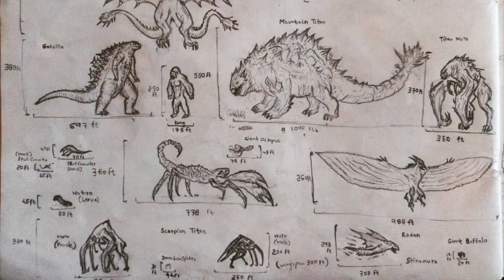Godzilla vs Kong- More Potential Leaked Spoilers! (APEX, Titans etc.)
In this video, we go over more information a very reliable source, AKA Sayaka, has provided to us very recently.

Art credits:

Titans chart and the Ghidorah alpha one are drawn by godzilla_fan_art on Instagram so please check his Instagram out

MechaG w/ Godzilla, Zilla and Kong is drawn by ASM on YT.

Thumbnail (w/ exception of Mothra and Rodan) is made by Methlokaijufan97 on YT.